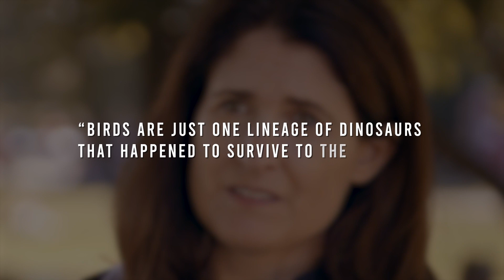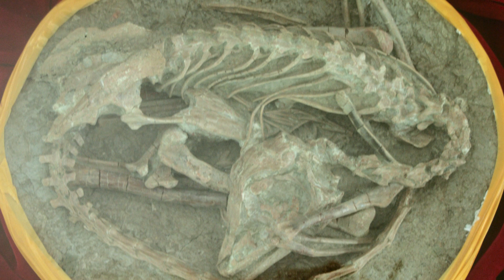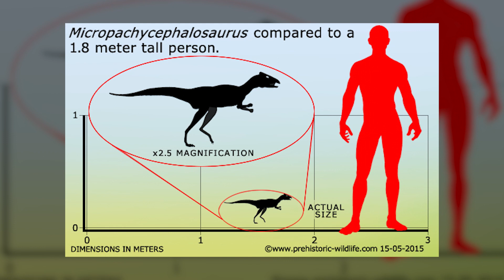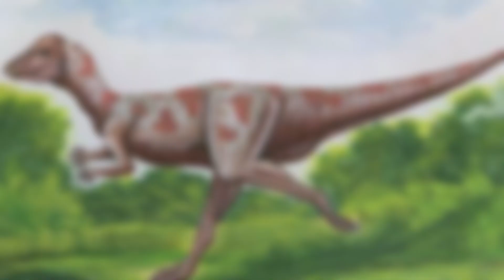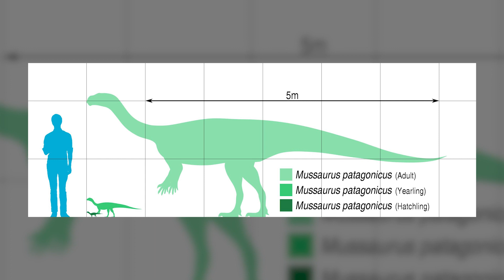The Smallest Dinosaur of All Time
We often think of dinosaurs as huge beasts, who would have been just as impressive as they were terrifying. However, dinosaurs existed in a huge range of sizes and shapes. Today, we’re focusing the spotlight on some of the smallest dinosaurs to ever exist. We’ll find out who they were and explore what details we know about these little titans.

0:00 Introduction
0:52 Bee Hummingbird
1:44 Anchiornis huxleyi
2:34 Epidexipteryx hui
3:21 Mei long
4:25 Mahakala omnogovae
5:13 Micropachycephalosaurus
6:45 Microraptor zhaoianus
7:40 Compsognathus longipes
8:15 Parvicursor remotus
8:58 Bambiraptor
10:00 So…what is the smallest dinosaur?
11:21 What about the Oculudentavis khaungraae?